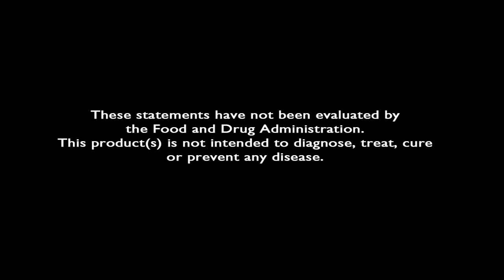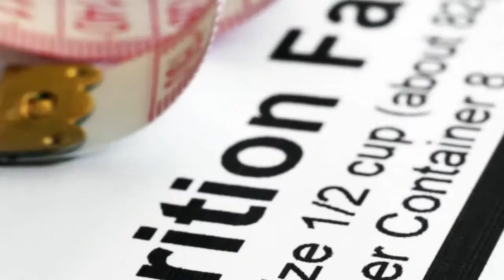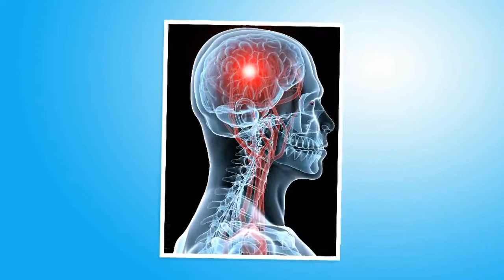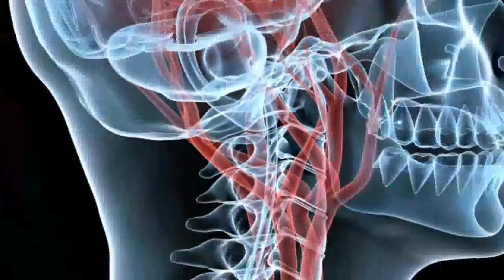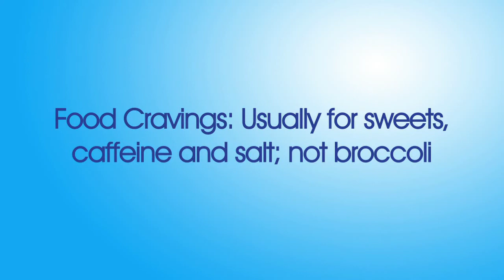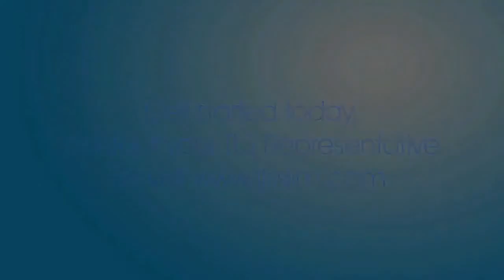Transitions Lifestyle Weight Loss - Fat Factors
Study Finds Health Benefit in Low-Glycemic Diet

(HealthDayNews) -- A diet rich in the type of carbohydrates that maintain a more stable blood sugar beats out a conventional low-fat diet in reducing the risk factors for heart disease and diabetes, according to a new study.
Researchers compared a diet rich in carbohydrates with a low glycemic index -- the type that stabilizes blood sugar -- with a conventional low-fat diet that included carbohydrates with a high glycemic index.